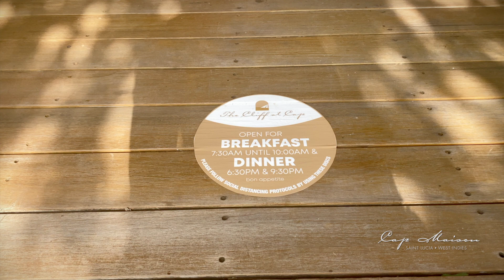Cap Maison - A Special Message From Our GM Regarding Covid - 19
Please, watch this special message from Ross Stevenson, our GM, regarding the reopening of Cap Maison. We reopened Oct 10, 2020 and are certified in St. Lucia to serve you. We welcome you exercising many precautions to protect you on your vacation with us at Cap Maison.